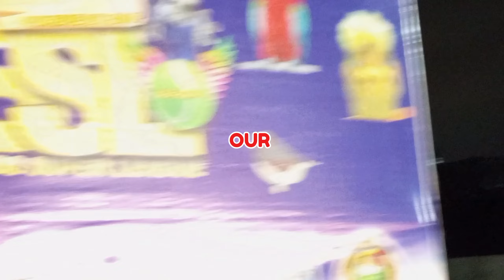Unforgettable BSL Experience || Birds Super League ||BSL Main Bohat Maza Aya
BSL Main Bohat Maza Aya || Unforgettable BSL Experience || Birds Super League ||
I am here for you with all of my passion. My goal is to build a community of people who love plants and pets and want to see more content about them. I hope we will be like a family and support each other in order to create awareness about caring for and loving plants and pets. I want you guys to get engaged with our family and share my channel to make it vast. This will give me more courage and energy to work hard and give my best, as it should.

It is even good for the environment when we turn our yard or terrace into a garden and pet and bird-friendly habitats.

OURPetHeaven5796

OURLIVESTOCKEXPO